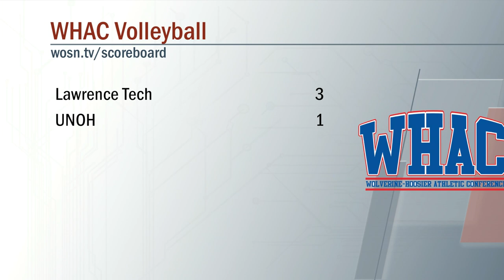Lawrence Tech vs UNOH Volleyball